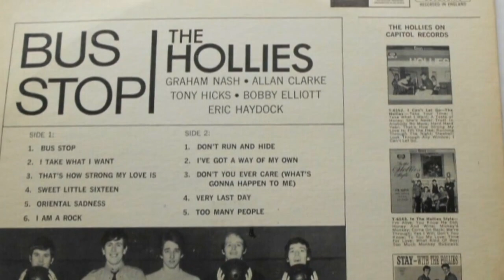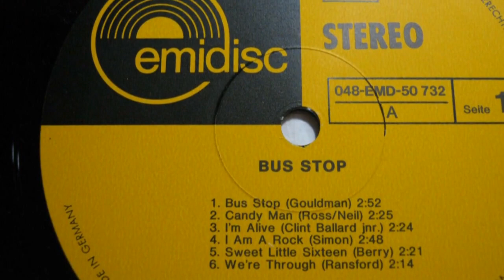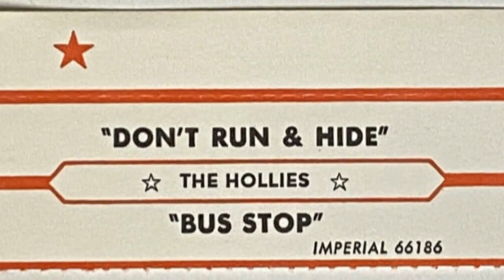BUS STOP--THE HOLLIES (NEW ENHANCED VERSION) 1966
I was looking for a 60's classic and I ran across this one I thought could use some enhancement. I didn't do a lot to the song. Tracked by 12 string acoustic on the right channel, replayed drums and some vocal track placement at certain places. But the rhythm track I added has tricky timing the way I played it with extra accompanying parts to the middle guitar solo. Hope you like it!